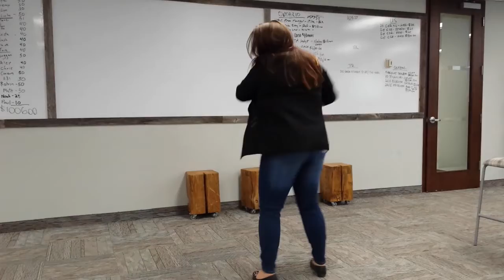Jessie Start Dance